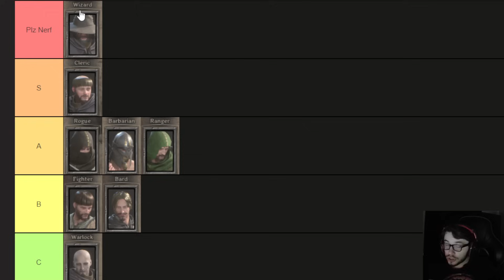Rank 1 Fighter's Patch 2 Tierlist - Dark and Darker Class Tierlist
YES WIZARD IS BEYOND OP IF YOU SAY IT'S NOT YOU'RE WRONG. feel free to drop a follow and check me out.